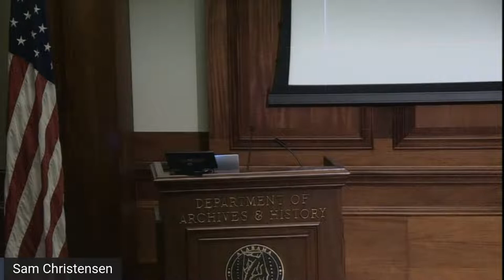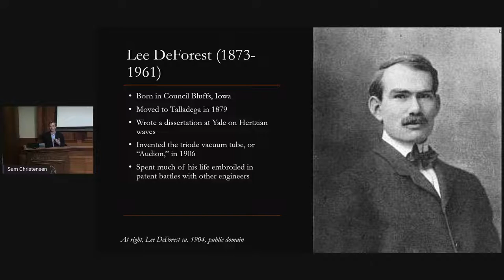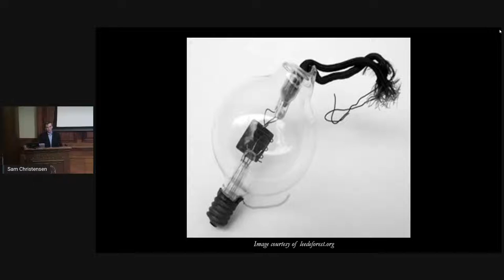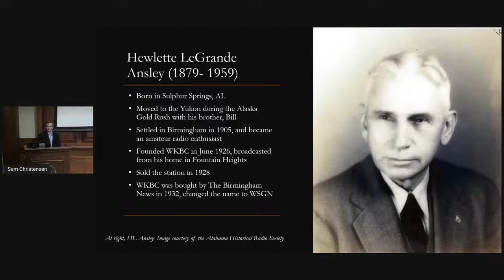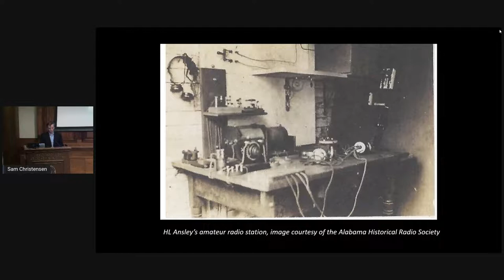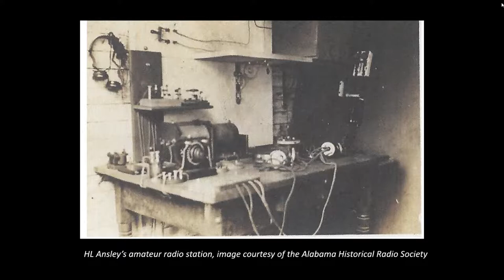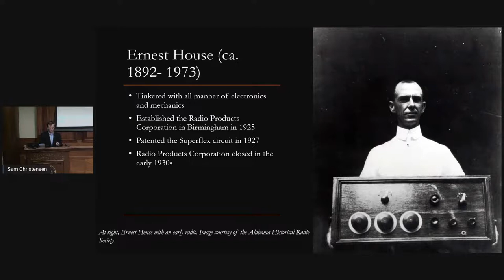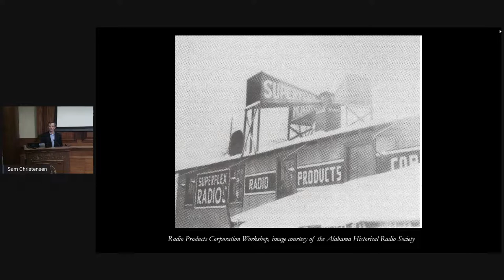Alabama Radio Moments: Alabama Radio Pioneers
Join us or the launch of  Alabama Radio Moments, a new series of special presentations to coincide with the ADAH's temporary exhibit of the same name. These lectures will explore additional facets of how radio changed Alabama.

To kick off this new series, exhibits curator Sam Christensen will present “Alabama Radio Pioneers.” He will discuss the contributions to radio technology and programing of three Alabamians: Broadcaster H. L. Ansley, who launched a popular Birmingham station from his home in the Fountain Heights neighborhood; Lee DeForest, whose invention of the triode vacuum tube made practical radio broadcasting a possibility; and Ernest W. House, founder of the Radio Products Corporation, which produced a number of radios in Birmingham in the mid-1920s, including the revolutionary Superflex model. The exhibit features one of the only Superflex radios known to still exist.

The program will be held in person at the Alabama Department of Archives and History (ADAH) in Montgomery. It will also be livestreamed through the ADAH’s Facebook page and YouTube channel. Admission is FREE.